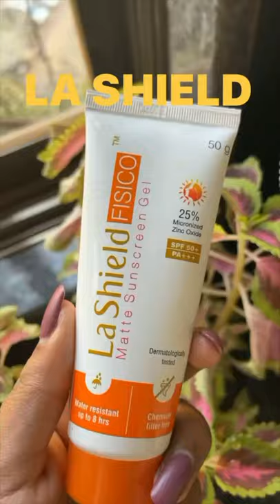Top 5 Sunscreens UNDER ₹700 for Indian climate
Dr. Sheths: SARAH20
Earth Rhythm: SARAH
Myoho Pure by Priyanka: SARAH15
Eclat: SARAH20
Qurez: SARAH
Dot&Key: SARAH10

WHAT I'M WEARING:
Top:
Lipstick:
Nailpolish:

XOXO -S